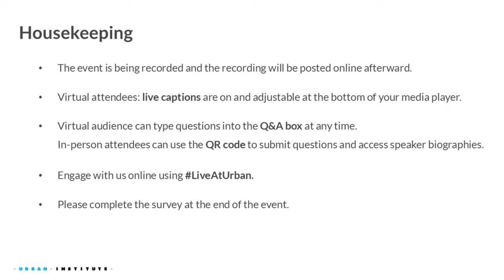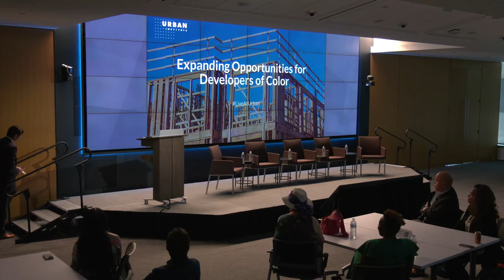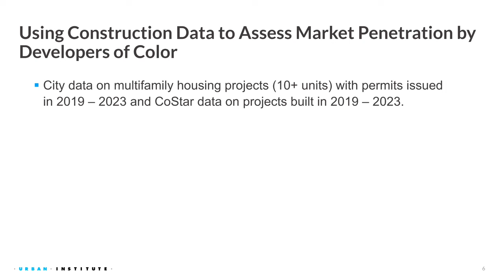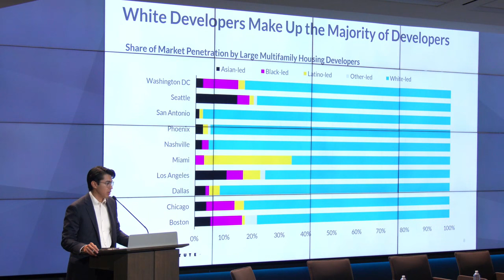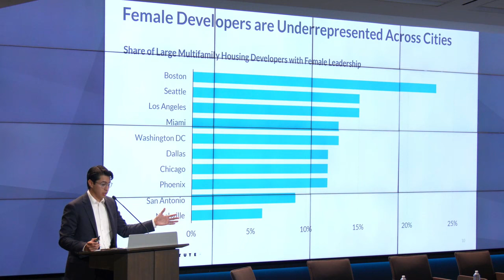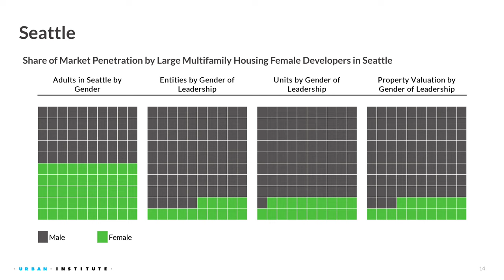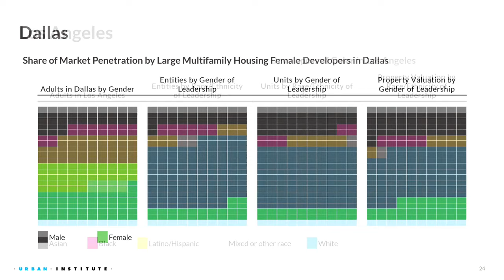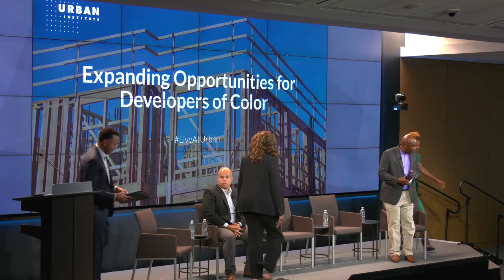Expanding Opportunities for Developers of Color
Developing enough new and rehabilitated housing units to meet the country’s affordability crisis demands participation by all housing developers. But deep disparities persist in who does and doesn’t have access to opportunities in multifamily housing development.

Join the Urban Institute for a discussion on the challenges and opportunities for developers of color and the most effective ways to expand their contributions.

During the event, developers will share their experiences and firsthand insights about accessing capital, building networks, and navigating public and philanthropic programs. Leaders in finance and local government will explore strategies to overcome the barriers developers of color experience and create a more supportive environment.